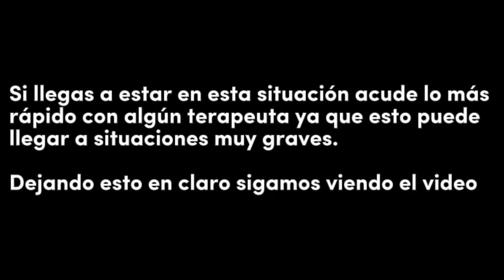Entrevistas a jóvenes del cbtis 11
Hola estas son algunas entrevistas que les hicimos a jóvenes del cbtis 11 sobre el efecto pandemia en términos de salud mental, si experimentaron algún tipo de depresión o ansiedad y como lidearon con ella.